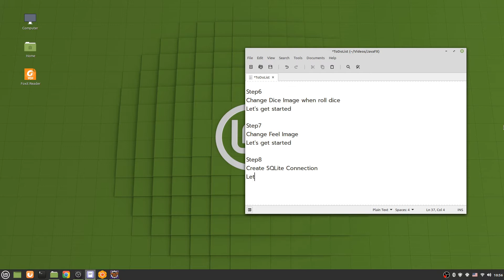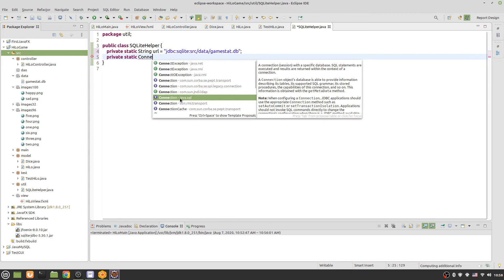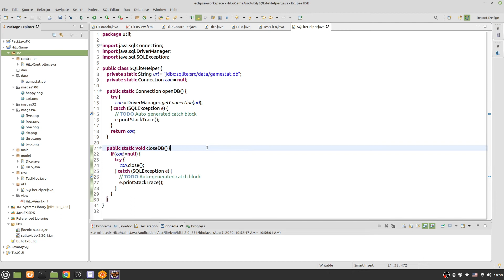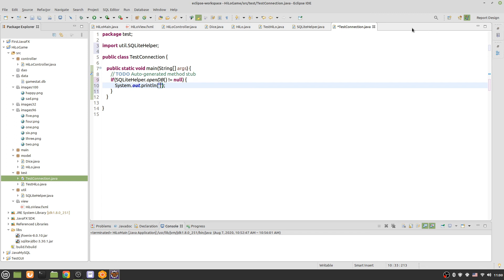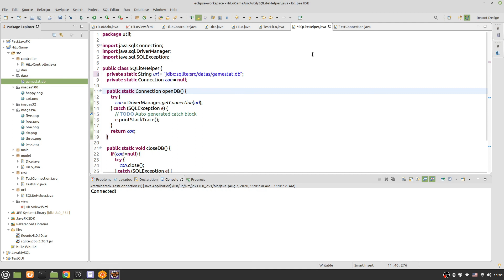[08] JavaFXandSQLite - Create SQLite Connection Class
Create SQLiteHelper for Open and close database session